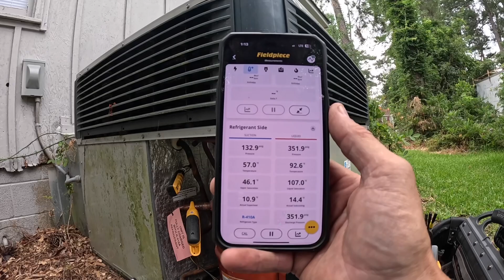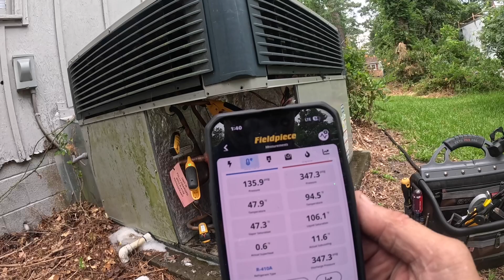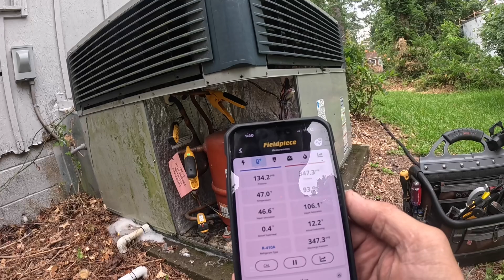Trane Package Unit Not Keeping Up!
In this video I visit a customer whose package unit had hidden problems! hvacguy hvac airconditioning hvaclife heatingandcooling hvactrainingvideos hvactechnician skilledtrades bluecollar bluecollarpride trane evaporatorcoil dirtycoil @hvactactical @HVACKnights

3-Amp Breaker
1/4” adapter for Wiha Torque Screwdriver